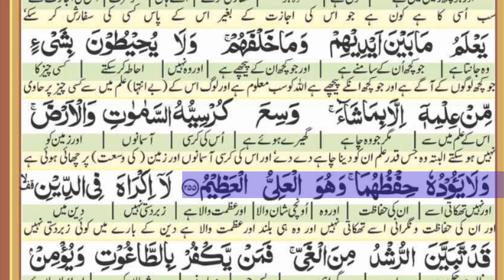Ayatul Kursi (Full) || By Osama Azhar || With Urdu Translation Full (HD)- {آیت الکرسی }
69,516,507 views Dec 12, 2019
Ayatul Kursi  (Full) || By Osama Azhar || With Urdu Translation Full (HD)
آیت الکرسی

 Mai Osama Azhar Aap Dekh rhe hai Daily Tilawte Quran

Ayatul Kursi Quran ki 2 Surah Ki Kuchh Ayate hai

Ummid Karta huki Aap ko Ye Video pasand Aayegi Inshaallah